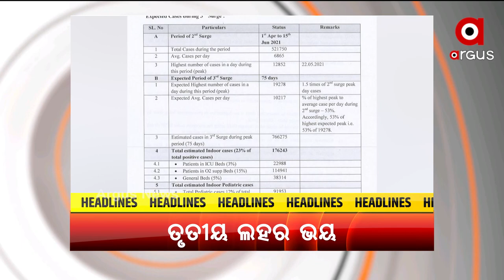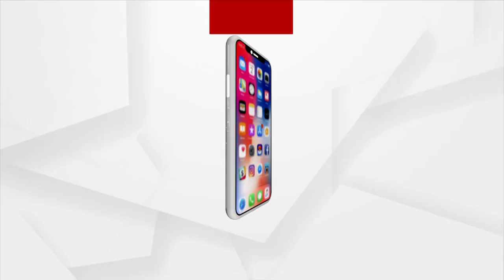HEADLINE : 7PM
+ରାଜ୍ୟରେ ଭୟଙ୍କର ହୋଇପାରେ କରୋନାର ତୃତୀୟ ଲହର
+ରତ୍ନଭଣ୍ଡାରର ଚାବି ହଜି ଥିଲା ନା ନାହିଁ
+ମାହାଙ୍ଗା ଡବଲ ମର୍ଡର ଘଟଣାରେ ନୂଆ ଟୁଇଷ୍ଟ
+ରଣେନ୍ଦ୍ରଙ୍କୁ ଫସାଇ ଦେଲେ ଦଳୀୟ ବିଧାୟକ ଧ୍ରୁବଚରଣ ସାହୁ
+ ପରୀ ମାମଲାରେ ବାବୁଲିକୁ ସୁରକ୍ଷା ଦେବା ପରେ ଏବେ 80 କୋଟିର ସ୍କାମରେ ଗୟାଧର ପରିଡାଙ୍କ ମୁଣ୍ଡ ଉପରେ ମନ୍ତ୍ରୀ ଅରୁଣ ସାହୁଙ୍କ ହାତ
+କେବେ ହେବ ପୌର ନିର୍ବାଚନ
+ ସମସ୍ତ ଭାରତୀୟଙ୍କୁ ସୁରକ୍ଷିତ ସ୍ବଦେଶ ଫେରାଇ ଆଣିବା କେନ୍ଦ୍ର ସରକାରଙ୍କ ପ୍ରାଥମିକତା